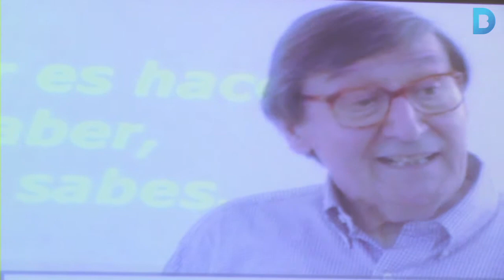Joaquim Barraquer i La Fura dels Baus, guanyadors del Premi Nacional de Creativitat Ricarte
El jurat format per 16 creatius publicitaris n’ha destacat la seva aposta constant per la innovació i la creativitat. Més informació